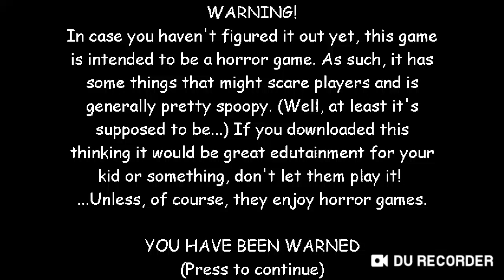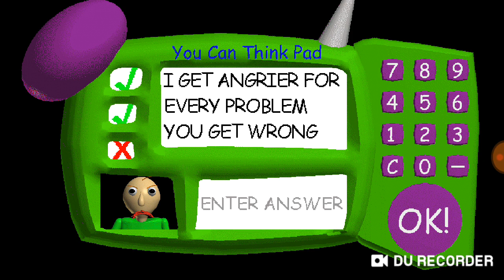Baldi's Basics Android Gameplay!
Damn you 1st Prize! Due to you I got killed by Baldi.

Also the controls are awful.